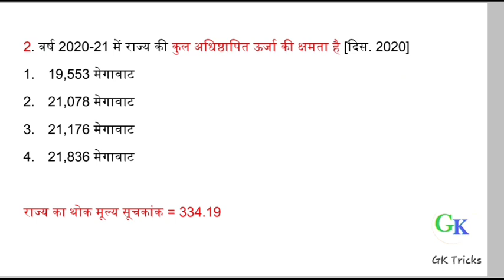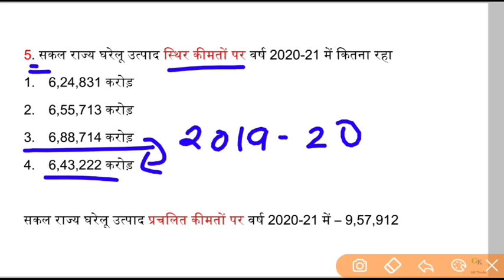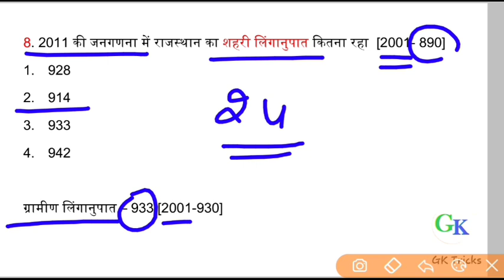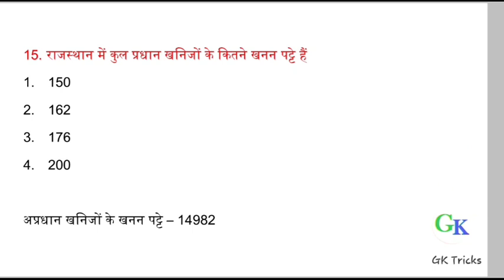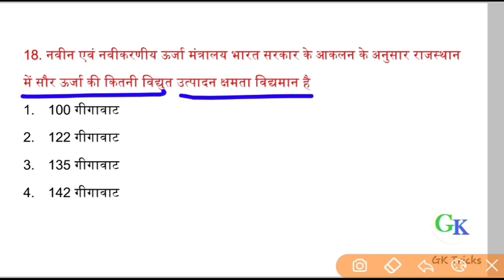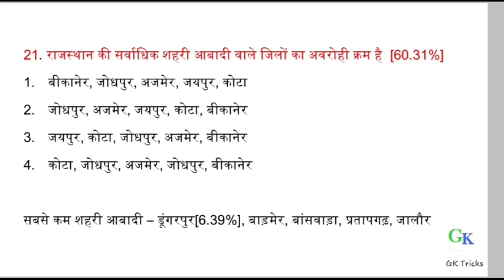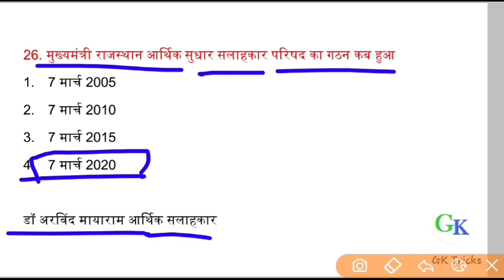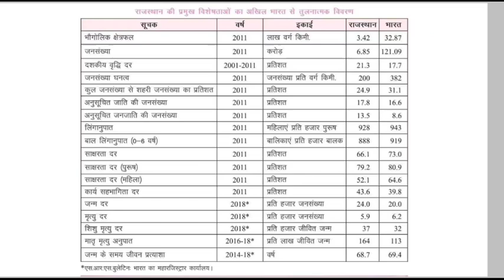RAS Exam 2021 | Rajasthan Economic Survey 2020-21 | Part 1st | Important Question | GK Education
RAS Exam 2021 | Rajasthan Economic Survey 2020-21 | Part 1st | Important Question | GK Education | Rpsc 1st Grade | 2nd Grade

🌷आर्थिक समीक्षा के सारे तथ्य एक एक
वीडियो के माध्यम से कवर किए जाएंगे
🌷हमेशा एक वीडियो आपको मिलेगी
लगभग 10 से 12 क्लास रहेगी
🌷समय नित्य शाम 7:00 बजे

🌷राजस्थान आर्थिक समीक्षा के यह सभी प्रश्न RAS भर्ती के अलावा 1ST GRADE, 2ND GRADE, PATWAR AND OTHER EXAMS के लिए भी उपयोगी है सारे प्रश्न विगत परीक्षाओं में जिस प्रकार से प्रश्न पूछे गए हैं इस को ध्यान में रखकर बनाए गए हैं तो आप इन्हें अच्छी तरह से याद कर ले निश्चित ही आपके एग्जाम में आपको काफी अधिक सहायता देंगे

🛑Telegram Channel Name :- Gk Tricks Education
🛑Instagram Page Name :- Gk Tricks Education
🛑FB Page Name :- Gk Tricks Education

🌷हाल ही में हुई रीट परीक्षा में हमारे वीडियो से सामाजिक विज्ञान के 50 प्रश्नों में से 30 से 35 प्रश्न बने हैं
🌷RAS भर्ती 2018 में भी हमने कुछ वीडियो बनाए थे और उन वीडियो में से भी काफी प्रश्न परीक्षा में देखने को मिले थे
🌷हमारे चैनल की एक विशेषता यही है कि हमने हमेशा ऐसे प्रश्नों का ही चुनाव किया है जो परीक्षा की दृष्टि से महत्वपूर्ण है